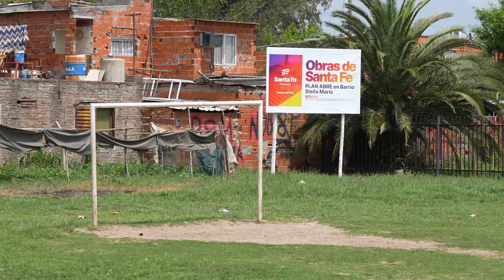Recorrida por obras en B° Fisherton Noroeste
Municipio y Provincia iniciaron una amplia obra de cloacas en el noroeste de la ciudad. El intendente Javkin y el ministro Enrico supervisaron las tareas que incluyen más de 3.800 conexiones domiciliarias y 15.000 beneficiarios de Fisherton NO, Stella Maris, La Bombacha y Sta. Rosa. +info